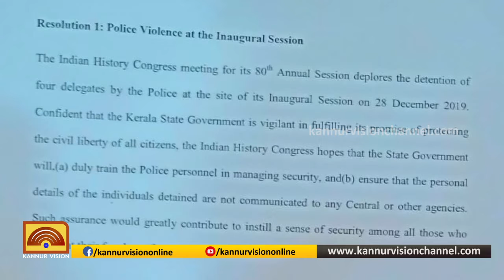തുറന്നത് പുതിയ പോർമുഖം; വിവാദങ്ങളിൽ മുട്ടുമടക്കാതെ ചരിത്ര കോൺഗ്രസിന് കൊടിയിറക്കം.